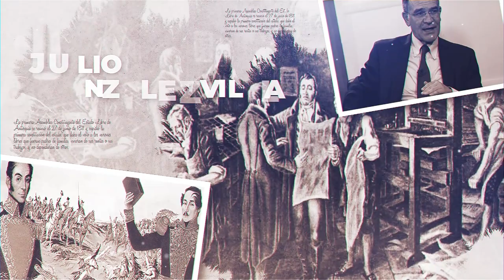La Presidencia de Recaredo de Villa | El Pensamiento al Aire TV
En esta nueva entrega, el doctor Julio Enrique González Villa inicia por precisar que las presidencias de Los Estados Unidos de Colombia tienen una vigencia de dos años y centra su narración en Recaredo de Villa y Piedrahíta, político y banquero colombiano, presidente del Estado Soberano de Antioquia, quien protagonizara la insurrección conservadora que dio inicio a la Guerra de las Escuelas.

Julio Enrique González Villa: doctor en Derecho de la Universidad Externado de Colombia, magíster en Administración de la Eafit, con especialización en Derecho Comercial de la UPB, en Derecho del Medio Ambiente de la Universidad Externado de Colombia, en Derecho Administrativo y en Derecho y Ciencias Políticas de la UPB. Se ha destacado como asesor, investigador, escritor y docente, funciones que ha cumplido con excelencia en diversas instituciones y organizaciones del país. Actualmente es concejal de Medellín (Periodo 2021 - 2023).

Nuestras redes